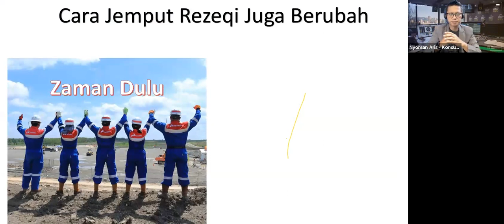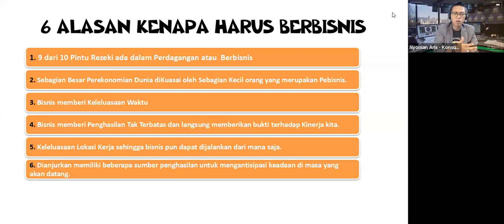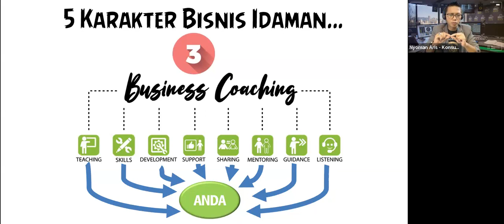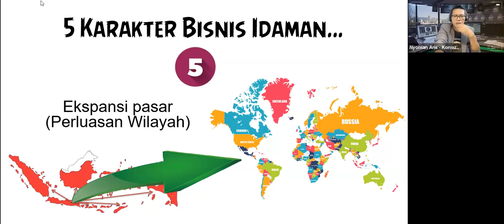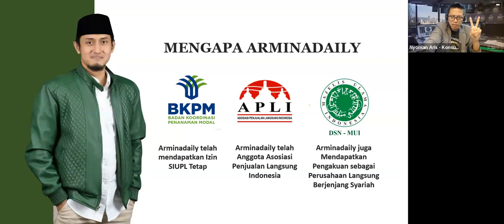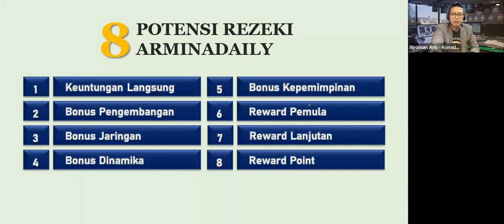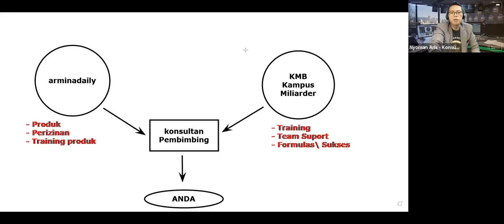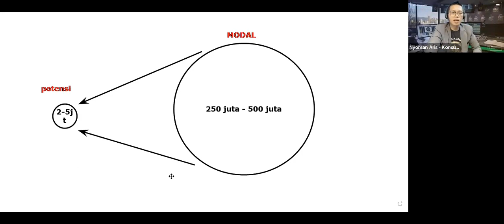Ilmu Lanjutan Khusus - Cara Baru Menjemput Rezeki Era Digital